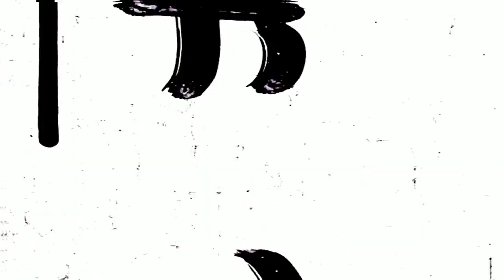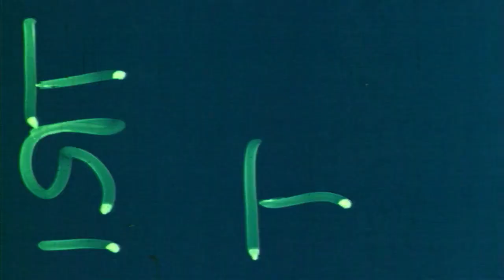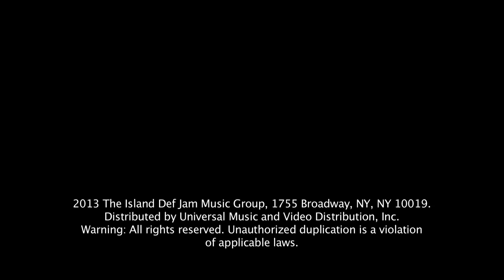Justin Bieber All Around The World Official ft Ludacris